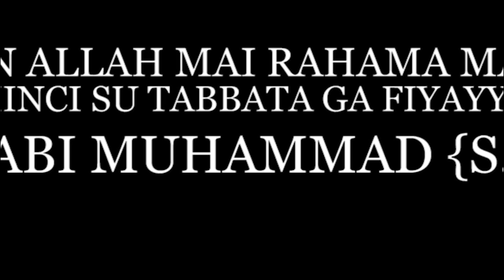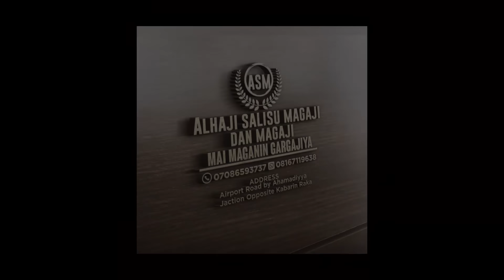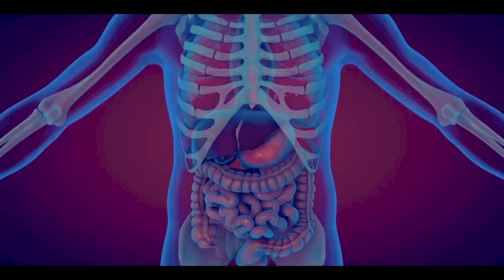AKWAI ALLAH SEASON 3 EPISODE 8 FULL HD